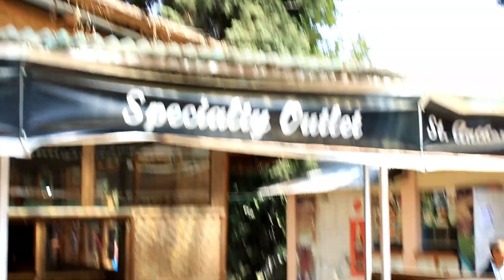Dares | St. Anthony's College Week | SAC Dares | College Events